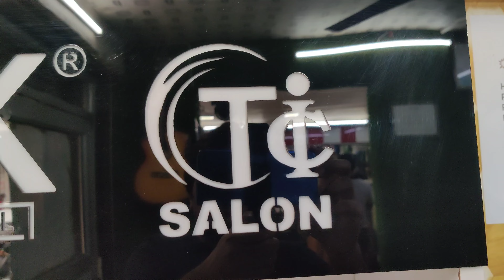O3 plus Facial treatment o3 plus treatment facial facials video hydra facial kaise kare